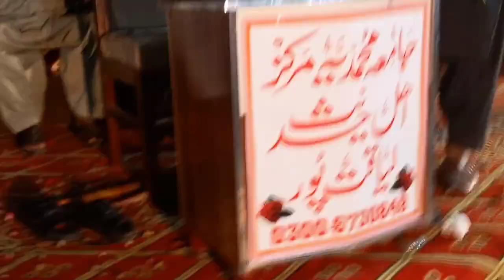Molana Hafiz Muhammad Ishaq Okarvi | حافظ محمد اسحاق اوکاڑوی صاحب | ختم نبوت | Liaquatpur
حضرت مولانا حافظ محمد اسحاق اوکاڑوی صاحب حفظہ اللہ
ختم نبوت
Molana Hafiz Muhammad Ishaq Okarvi
Khatam e Nabuwat
at Jamia Muhammadia Markaz Ahlehadith Liaquatpur
Khatam e nabuwat conference Liaqatpur

Khatm e nabuwat kanfranc confrence me behtreen Khitab

Random Life Prime